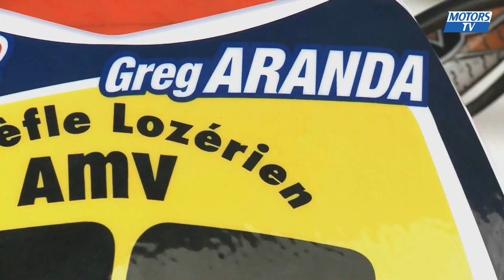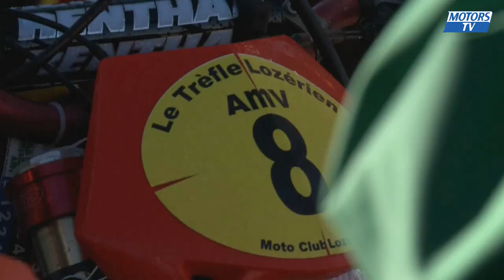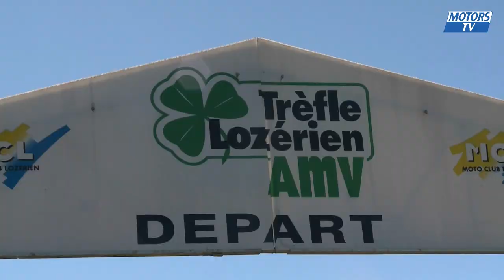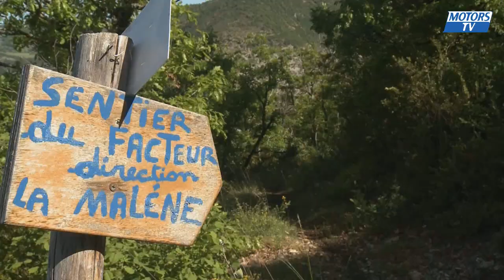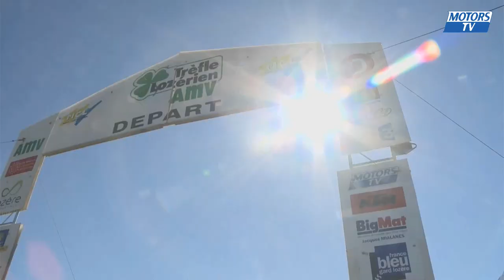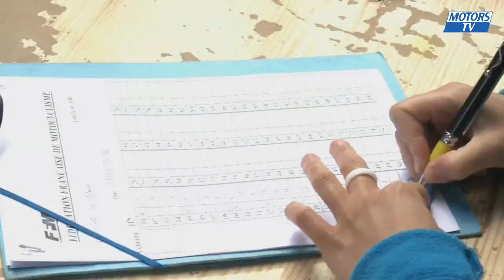Trèfle Lozérien 2014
L'édition 2014 du Trèfle Lozérien, organisée du 23 au 25 mai, a été remportée par Pierre Alexandre Renet (Husqvarna) Le double vainqueur de l'épreuve devance de plus de 36s à l'arrivée Antoine eo (Sherco) Jérémy Tarroux (Sherco) prend la 3e place.